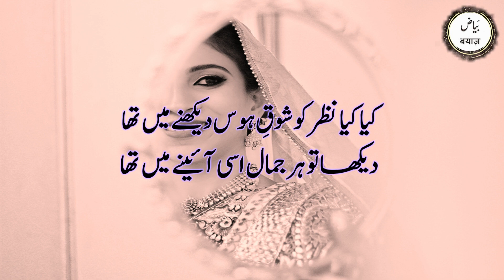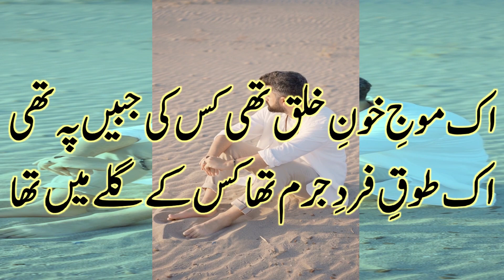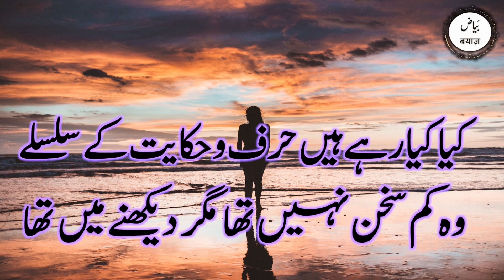کیا کیا نظر کو شوقِ ہوس دیکھنے میں تھا | مصطفیٰ زیدی | رومانی غزل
نام سید مصطفی حسین زیدی اور تخلص زیدی تھا۔ شروع میں تیغ الہ آبادی تخلص کرتے تھے۔۱۰؍اکتوبر۱۹۲۹ء کو الہ آباد میں پیدا ہوئے۔اوائل طالب علمی ہی سے شاعری کا شوق پید ا ہوگیا تھا۔انٹرمیڈیٹ اور بی اے کے امتحانات امتیاز کے ساتھ پاس کیے۔ ایم اے (انگریزی) کا امتحان ۱۹۵۲ء میں گورنمنٹ کالج، لاہور سے پاس کیا۔ دوران تعلیم ان کی غیر معمولی قابلیت کے اعتراف میں انھیں کئی گولڈ میڈل اور تمغے ملے۔۱۹۵۴ء میں سول سروس کے امتحان میں کامیاب ہوئے۔مختلف شہروں میں ڈپٹی کمشنر رہے۔ حکومت پاکستان نے اعلی کارکردگی کے صلے میں انھیں’’تمغاے قائد اعظم ‘‘ عطا کیا۔۱۲؍اکتوبر۱۹۷۰ء کو کراچی میں مصطفی زیدی کی اچانک موت کا سانحہ رونما ہوا۔ ان کا پہلا مجموعہ شاعری’’روشنی‘‘ کے نام سے قیام پاکستان سے قبل شائع ہوا ۔ان کے دیگرشعری مجموعوں کے نام یہ ہیں: ’زنجیریں‘، ’شہرآذر‘، ’موج مری صدف صدف‘، ’گریباں‘، ’قباے ساز‘، ’کوہ ندا

مصطفیٰ زیدی کی غزل کا متن:-

غزل : مصطفیٰ زیدی
آواز : ڈاکٹر صادق حسین گوہر

کیا کیا نظر کو شوقِ ہوس دیکھنے میں تھا
دیکھا تو ہر جمال اسی آئینے میں تھا

قلزم نے بڑھ کے چوم لیے پھول سے قدم
دریائے رنگ و نور ابھی راستے میں تھا

اک موجِ خونِ خلق تھی کس کی جبیں پہ تھی
اک طوقِ فردِ جرم تھا کس کے گلے میں تھا

صہبائے تند و تیز کی حدت کو کیا خبر
شیشے سے پوچھئے جو مزا ٹوٹنے میں تھا

کیا کیا رہے ہیں حرف و حکایت کے سلسلے
وہ کم سخن نہیں تھا مگر دیکھنے میں تھا

تائب تھے احتساب سے جب سارے بادہ کش
مجھ کو یہ افتخار کہ میں مے کدے میں تھا
Voiceover : Dr. Sadiq Hussain Goher